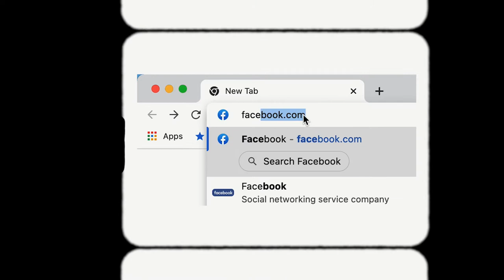They Gave Each Other 6 Months To Get Married | The Vineyard at Howe Farms | Chatt Wedding Video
Michaela and Jason gave each other 6 months to figure out if they were going to marry each other... they made the right choice. Take the next couple minutes to see why.

Michaela and Jason got married at The Vineyard at Howe Farms in Georgetown, TN. The day was absolutely beautiful, clear skies, full hearts, and anticipation made up the day. It was so perfect working with not only Jason and Michaela, but all the other vendors as well. Everything was planned to perfection by Danielle Winters, and the day went so smoothly.

I was so stoked to be able to document this day, and can't wait for everyone to see this film. Every part of the day had anticipation and an energy moving into what was coming next.

Michaela and Jason I wish you both the best God filled marriage, and I'm so thankful you chose me to film your day. Much Love.

The Team

Howe Farms Wedding Video. I love working at Howe Farms! The views are absolutely beautiful, the venues are stunning, and I love working with the staff!

I also film weddings in Knoxville, Nashville, and Atlanta, as well as destinations. I would love to be part of your wedding day!